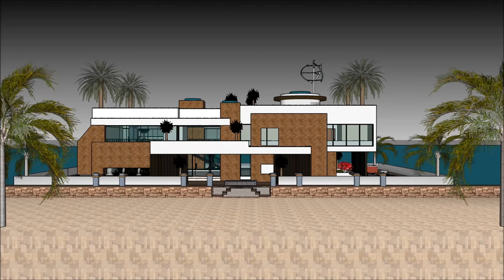Houseboats Utrecht – Living on a harmony houseboat Utrecht deluxe ac houseboat Dealers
The Houseboats Utrecht – Living on a harmony houseboat Utrecht   deluxe ac houseboat Dealers is made as a rent to user concept, where people can rent the Lake Powell Houseboat Barge. The Houseboats Utrecht – Living on a harmony houseboat Utrecht   deluxe ac houseboat Dealers includes an Extravagant Barge Design ready for the extravagant user to rent the barge Utrecht Houseboat.

The Houseboats Utrecht – Living on a harmony houseboat Utrecht   deluxe ac houseboat Dealers has three level plans with basement underneath it, which consist all the facilities needed for the renter. The Houseboat Barge has a unique modern contemporary design with unique architectural features. It has its own lounge area with gorgeous view of the bay.